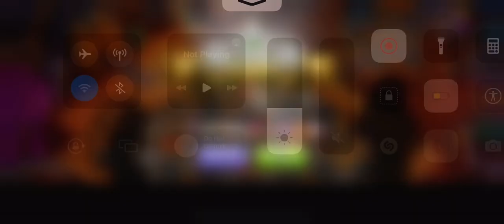Easily 3 Star Chess Queen Gambit’s Challenge (Clash of Clans)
Welcome to Chief Ozzy, your one stop channel for everything  Clash of Clans related. I love Clash of Clans, and I have many valuable tips and tricks to help you 3 star villages + raid hundreds of thousands of gold and elixir. Only here will you find the highest quality videos, dedicated solely for the game Clash of Clans! Check out my single player guides for every single level, including toughies such as Fool's Gold and Sherbet Towers. You'll find levels 1-50 in the playlist on my channel page!

  Also, I do a daily Let's Play series in full 1080p HD, the only of it's kind. Watch Chief Ozzy raid his opponents while sharing his best tips and secrets in the game. I'll also replay attacks on my village, including PEKKA, Dragon, Archer, Goblin, Giant, Balloon, Wall Breaker, Barbarian, Wizard, Healer, Barbarian King and Archer Queen attacks. Most importantly, I have numerous attack strategies to go along with my defense strategies for the ultimate Clash of Clans experience.

They deserve all the credit, and they'll be quick to tell you how much they love my weekly content. I am to quick to post any updates that come out, as well as any glitches and hacks that may appear in the game. I am committed to bringing you guys the best content on YouTube! Cheers, and thanks again for subbing to my channel :-).